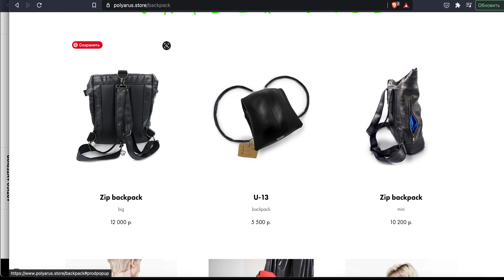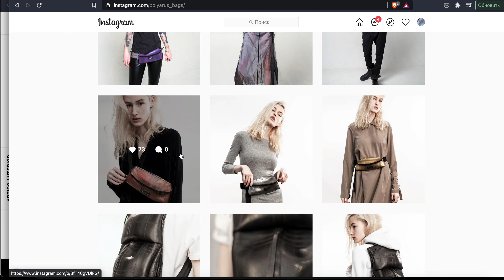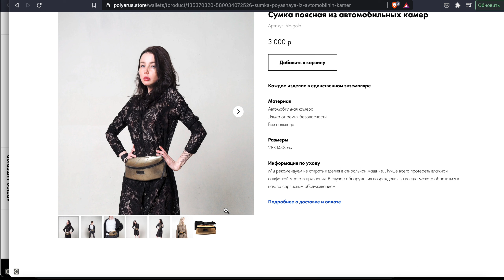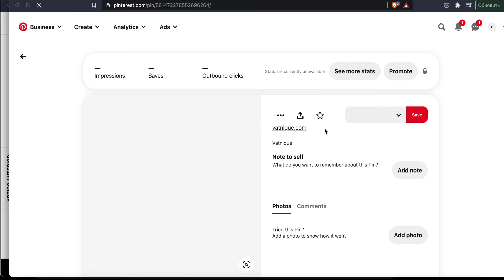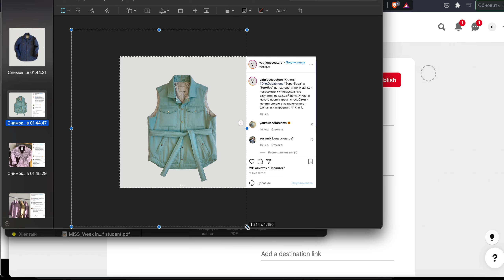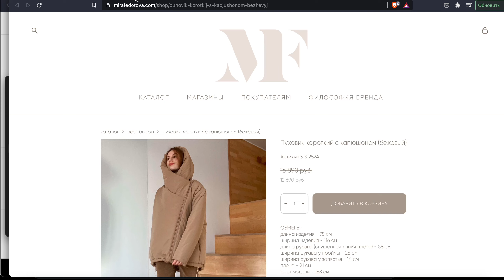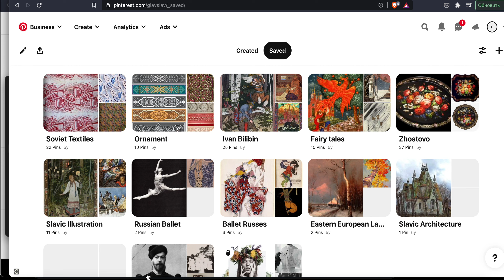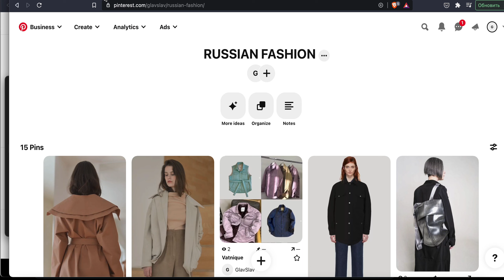RF Glav Slav Minting 4 April 5 2021